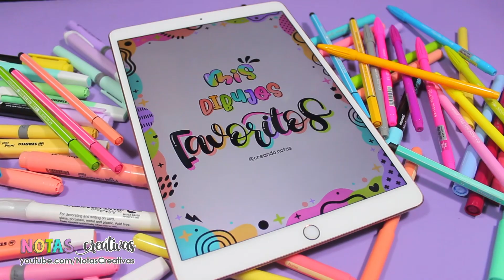Te presento mi NUEVO Libro Digital Creativo, YA A LA VENTA!!!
Para saber el costo y mas información mándame mensaje directo en mi Instagram:  @creando.notas

Nos vemos aquí todos los LUNES.